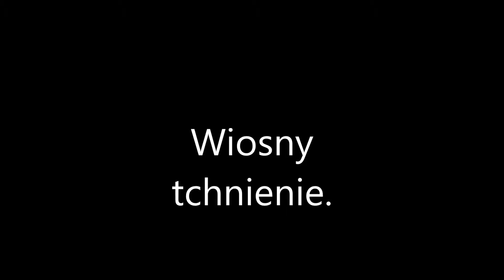Wiosny tchnienie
Muzyka i wykonanie.Leone Marco
Yamaha PSR-S750